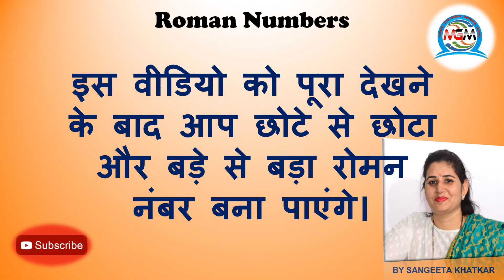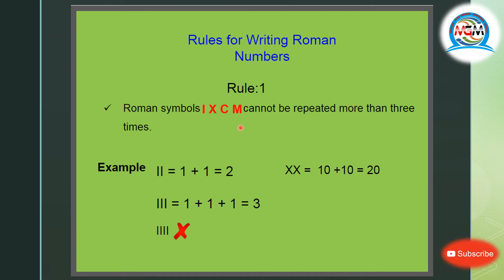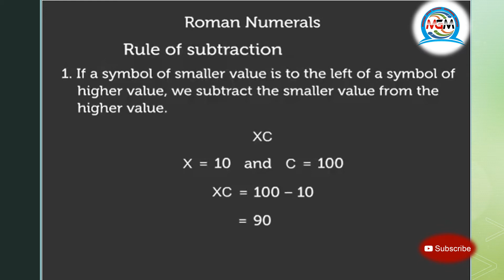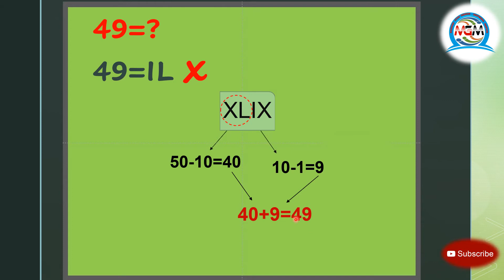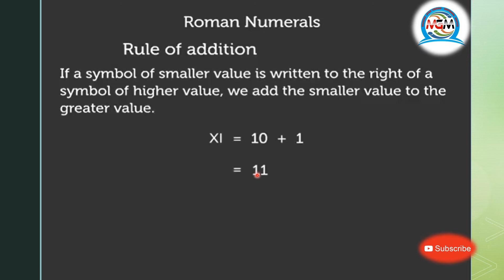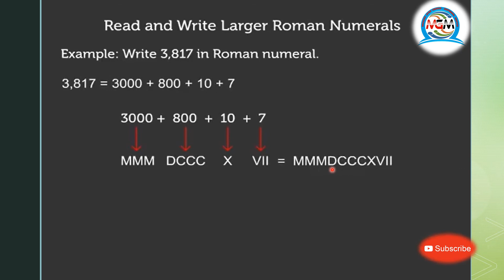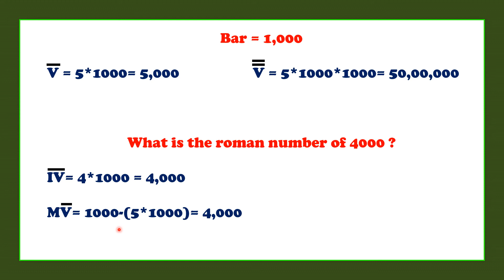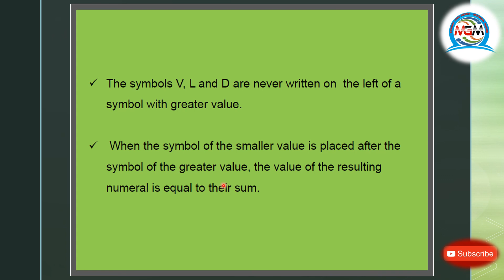Roman numbers with rules | Roman Numerals